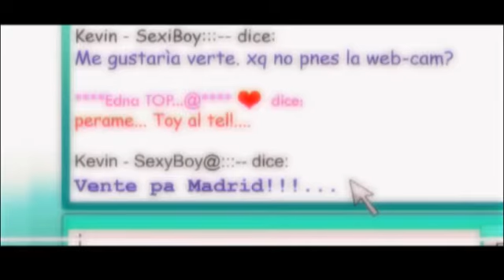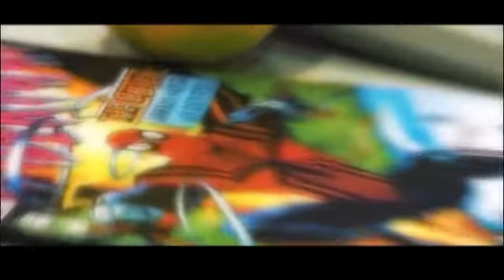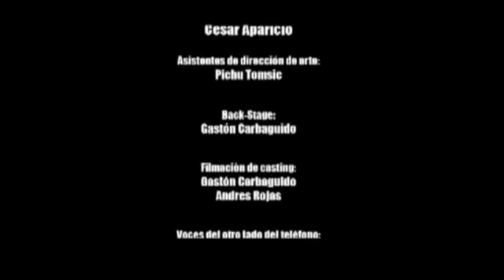Ring-tone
RING TONE. Córdoba 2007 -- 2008. Comedia. 30 minutos. Dirección: Raúl Vidal. Elenco: Santiago Zapata, Joel Abad, Sandra Criolani, Ana Argento Nasser, Humberto Virgolini, Joaquín Torres, Mariano Muñoz, Gabriela Caporale.

Una comedia de una narrativa impecable, plagada de gags que logran el dinamismo necesario para que el espectador no deje de reir ni siquiera un segundo.